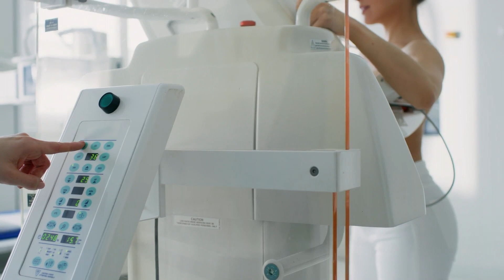CREU BLAVA 2023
Campanya Pahissa Espai Cinema / El teu espot al cinema des de 1977